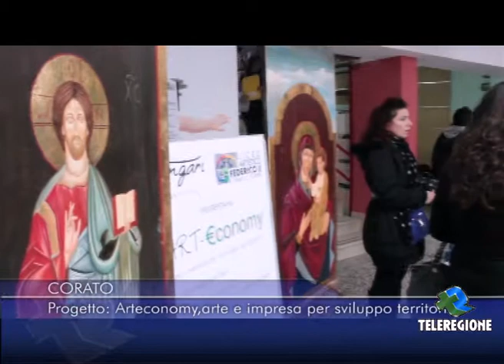TG TELEREGIONE dell'11 marzo 2013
Il servizio sul progetto di Tangari Made in Italy "Art-Economy" al'interno del Tg di TeleRegione.